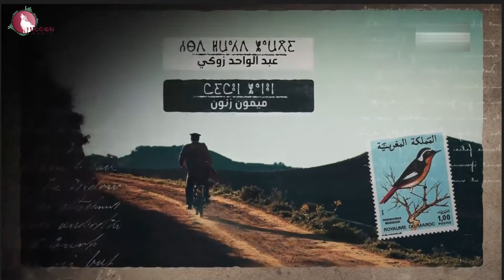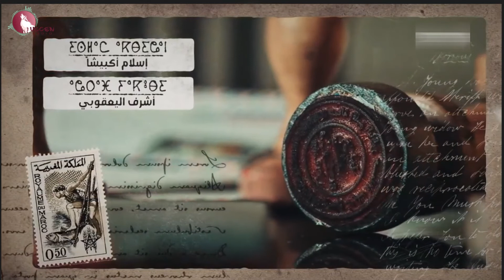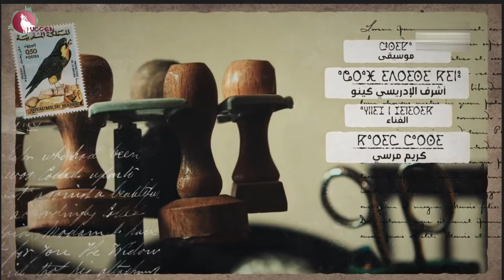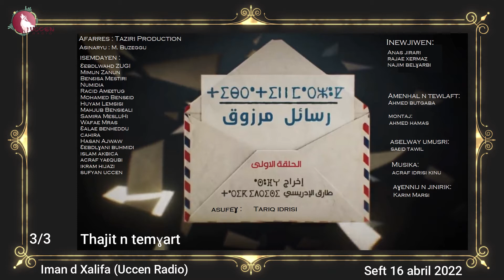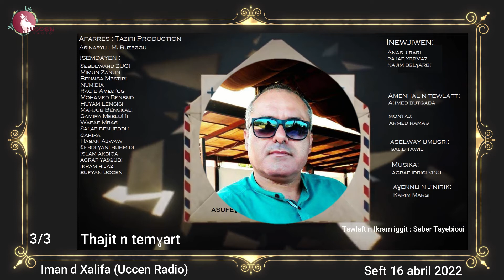3/3 tibratin n Marzoq di Thajit n temghart x Uccen Radio, ag Iman d Xalifa, 16/04/2022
Thajit n temɣart s ires n temɣart tarifect
kur as n seft ɣa (EU 23:00) (Arif 21:00)
Tibratin n Marzoq issawar xaf usinarist Mohamed Buzeggu d d tasemdayt Ikram Hijazi